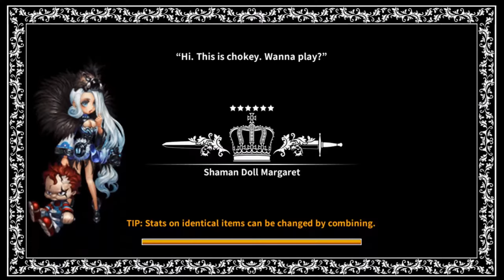Fundroid - Dragon Blaze Eng - Season 3 Myth Mode P2 (Fiery Land)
Streamed from tablet.
In Part 3 I changed from Lucienne to Fulson, which made dungeons significantly easier.

One of many games I'm playing on my tablet pc. More info on my channel.

Fundroid is a new series, where I'll feature fun android games, which I'm playing on my tablet / phone. The series will be irregular.

Company: Gamevil